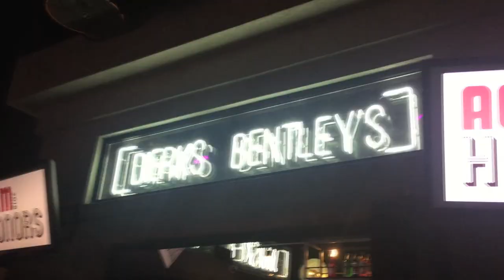Downtown Nashville Nightlife Fun! Broadway, Midtown, Printer’s Alley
Nashville in Tennessee has a robust nightlife! People definitely come out at night and walk the streets to bar hop, club hop, listen to amazing live music and have a good time. It was our first time there so we had to experience Broadway, but we also took a moment to see Midtown and Printer’s Alley. Here’s our take on Nashville nightlife!
~Curious Chics